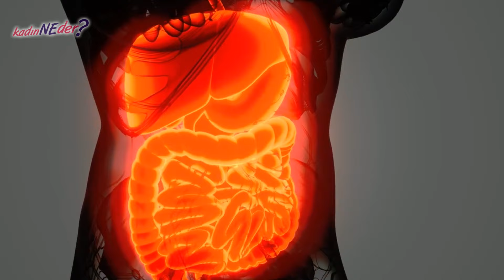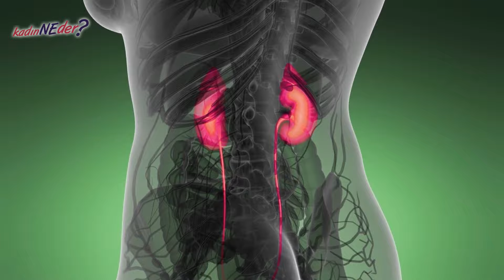Aç Karnına Karbonatlı Su İçmenin Mucizevi Faydaları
Karbonat içeriğinde sodyum ve karbon bulunmaktadır ve bu nedenle su ile birlikte içilmesi önerilmektedir. Gargara yapılarak kullanılan karbonat, diş eti kanamalarını durdurur ve ağız içi yaralarının çok daha kısa sürede geçmesini sağlar. Karbonatlı su içmek, başta gastrit ve ülser olmak üzere birçok mide hastalığına da iyi gelir.
00:00 Giriş
00:10 Aç Karnına Karbonatlı Su İçmenin Mucizevi Faydaları
2:09 Gaz Giderir
2:59 Hazımsızlığa İyi Gelir
3:23 Mide Yanmalarını Geçirir
4:10 Ağız İçi Yaralarına İyi Gelir
4:52 Doğal Bir Ağrı Kesicidir
5:12 Soğuk Algınlığından Korur
5:29 Dişleri Beyazlatır
5:50 Karbonatlı Su Zayıflatıyor
6:30 Cilt Ve Ayak Bakımı
6:55 Böbrek Taşından Korur
7:26 İdrar Yolu Enfeksiyonlarını Önler
7:56 Mikrop Kırıcı Etkisi Vardır
8:11 Kötü Kolesterolü Düzenler
8:34 Karbonatlı Su Nasıl Kullanılır?